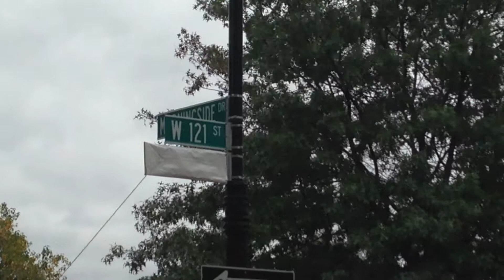George Carlin Way unveiling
The unveiling of the George Carlin Way street sign. October 22, 2014.